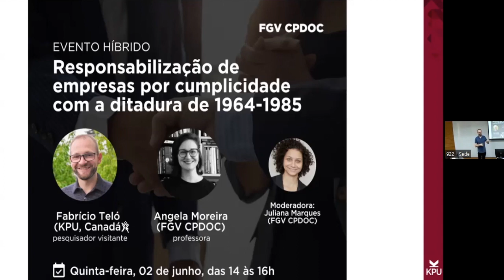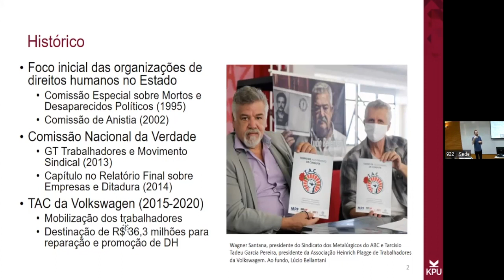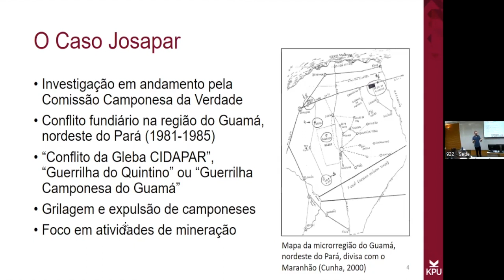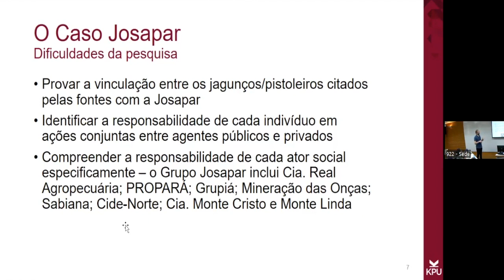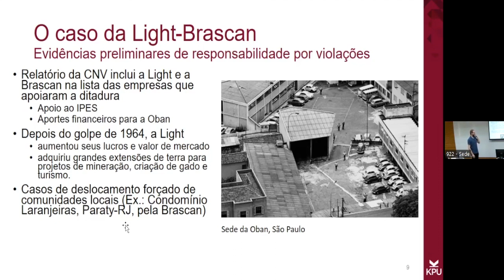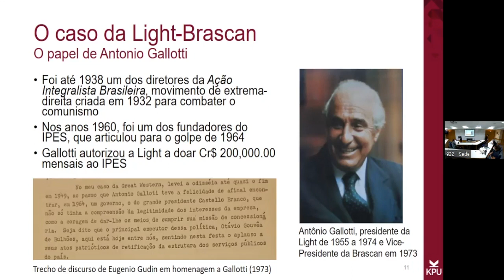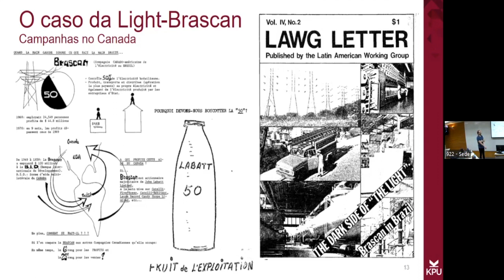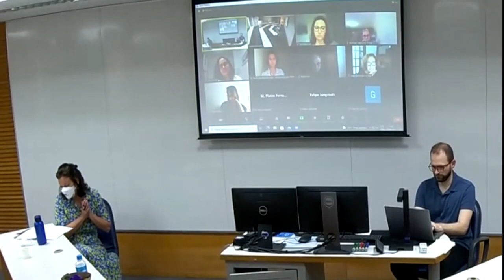Responsabilização de empresas por cumplicidade com a ditadura de 1964-1985 (Prof. Fabrício Teló)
Palestra em formato híbrido com o Prof. Fabrício Teló (UPK, Canadá), pesquisador visitante na FGV CPDOC, em 02/06/2022. Debatedora: Profª. Angela Moreira (FGV CPDOC). Mediação: Juliana Marques (FGV CPDOC). Organização: Laboratório de Estudos sobre Instituições (LEI).
Este é um vídeo promovido pela FGV CPDOC.

Imagens e vídeos: FGV CPDOC
Produzido por: FGV CPDOC (jun/2022)